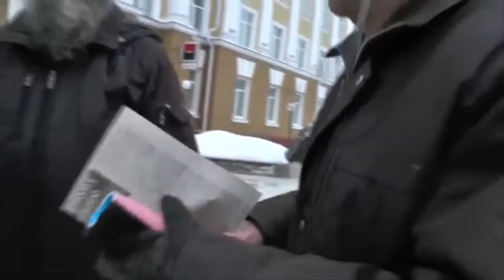Православные братья на благовестии. 21.12.2014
Фильм о том, как благовествуют православные.